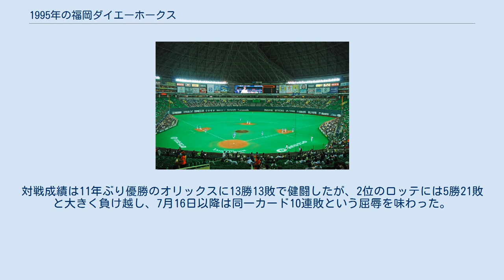1995年の福岡ダイエーホークス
1995年の福岡ダイエーホークス（1995ねんのふくおかダイエーホークス）では、1995年の福岡ダイエーホークスにおける動向をまとめる。
 この年の福岡ダイエーホークスは、王貞治監督の1年目のシーズンである。
 開幕前の下馬評では西武からFAで工藤公康と石毛宏典、当時大物メジャーリーガーだったケビン・ミッチェルを獲得し上位予想も多く一部のマスメディアからはON対決への期待もあったとも言われた。
開幕戦は西武相手にミッチェルの満塁本塁打などで得点し11-10で勝利し4月末までは西武を追いかける立場にいたものの5月以降失速、さらに下柳剛の交通事故での離脱やミッチェルの故障の治療におけるトラブルなどで途中退団するなど不慮のトラブルに見舞われた。
Aクラス常連だった近鉄の低迷に助けられて最下位こそ免れたが2年ぶりにシーズンを負け越すなど最終順位は5位、結局18年連続のBクラスに終わった。
個人タイトルでは小久保裕紀が本塁打王とベストナインとゴールデングラブ賞、工藤公康と秋山幸二がゴールデングラブ賞をそれぞれ獲得した一方で、不振のカズ山本が戦力外通告を受け自由契約になった。
対戦成績は11年ぶり優勝のオリックスに13勝13敗で健闘したが、2位のロッテには5勝21敗と大きく負け越し、7月16日以降は同一カード10連敗という屈辱を味わった。